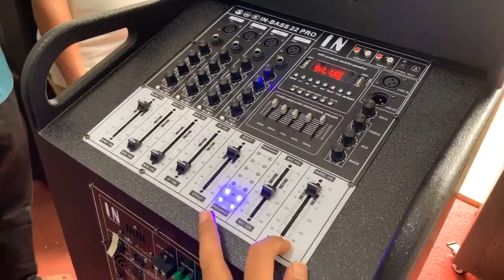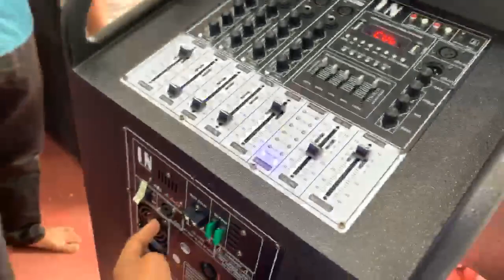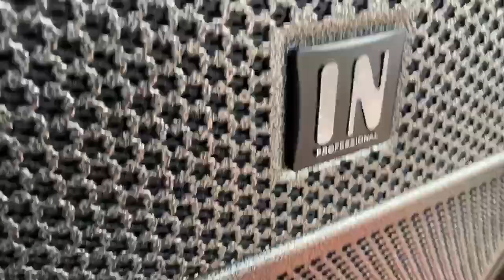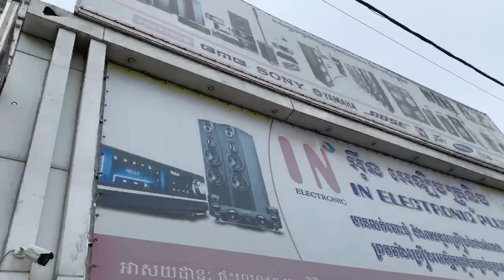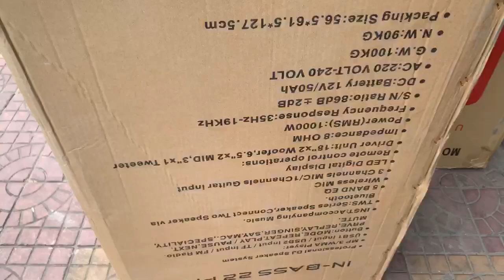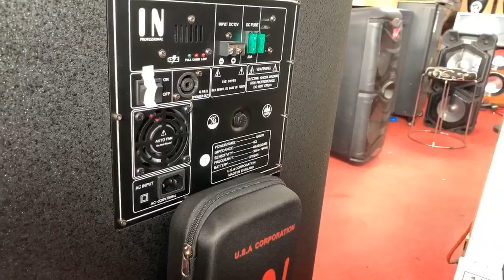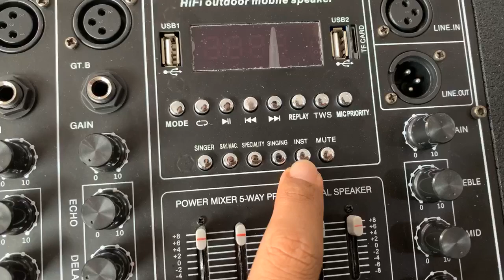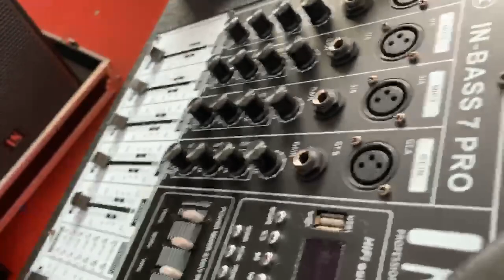ចេញ​ទៀតហេីយ​ IN POWER 22 PRO